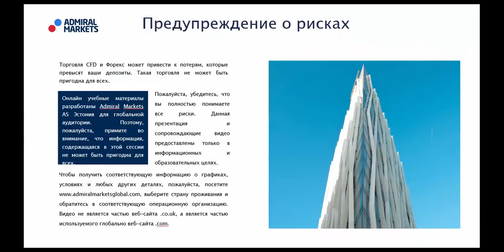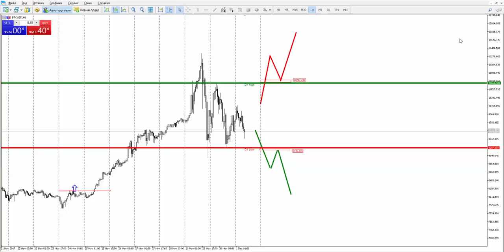Прогноз рынка форекс на основе системы Price Action с Романом Исаковым 1 декабря 2017